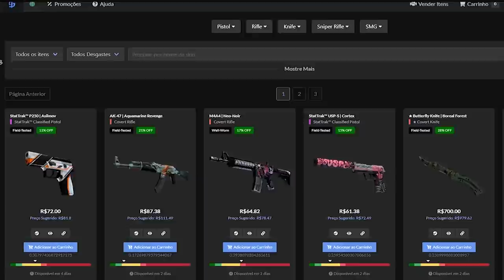GAULES SE SURPREENDE COM A COMUNICAÇÃO DOS PRO PLAYERS & FNX MOSTRA COMO SE SEGURA UM RUSH!! (Cs:Go)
✦Streamers: Hastad, Gaules, Sksfps, Brn, Fpsmeew, Mch, Fnx, Nak, Jms, Vitzon, BaleroStyle.